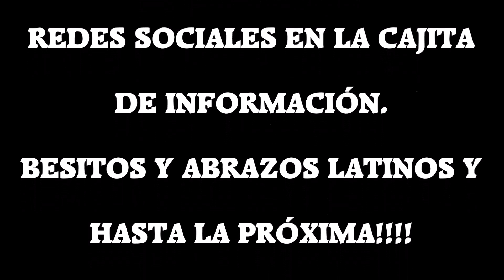MAQUILLAJE SIN DISFRAZ / MAQUILLAJE PARA UNA NOCHE DE HALLOWEEN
Hola is queridas y mis queridos, para esta ocasión les traigo este sencillos maquillaje para usar en una noche de Halloween donde no te vas a disfrazar. Espero que lo disfruten, pues lo he realizado con mucho cariño.
GRACIAS INFINITAS!!! Por todo su apoyo incondicional.
FACEBOOK: Latinas por el mundo
INSTAGRAM: Latinas por el mundo
O ESCRIBENOS A: porelmundolatinas@gmail